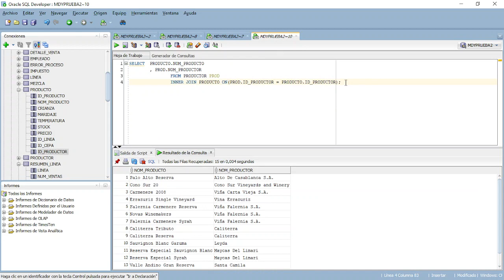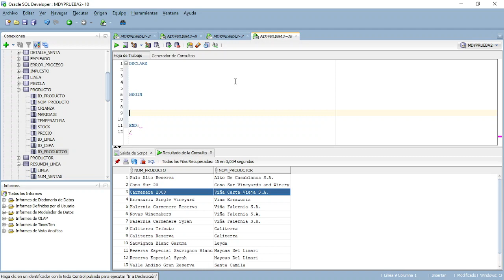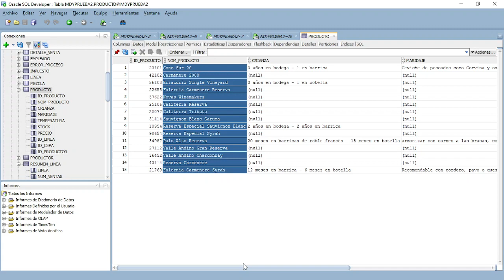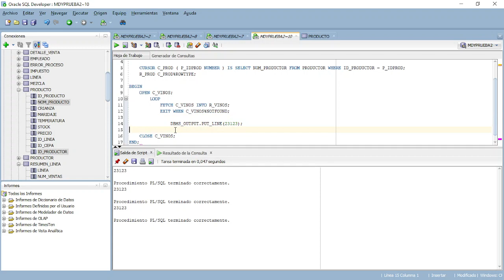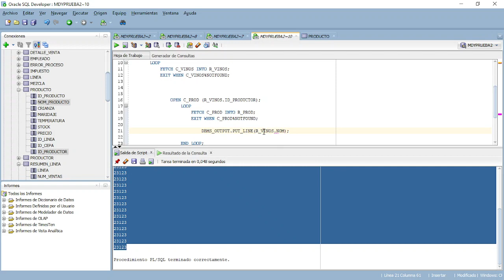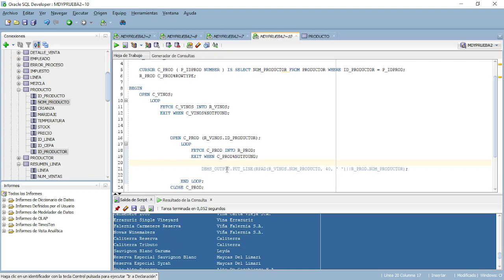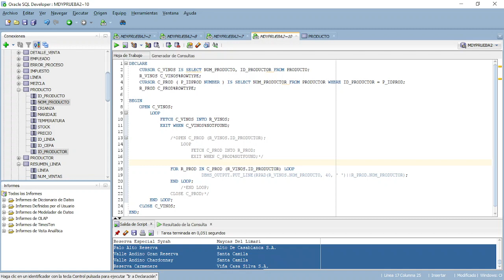MDY3131 - 04 - JOIN vs CURSORES PARAMÉTRICOS - PL/SQL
En este pequeño vídeo se muestra cómo utilizar un cursor paramétrico.